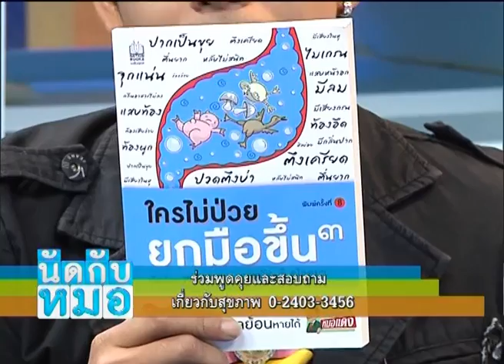โรคกระเพาะ-dr.tv-หมอนัท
โรคกระเพาะอาหารเกิดขึ้นได้อย่างไร วิธีการรักษาโรคกระเพาะให้หายขาด การทานยาลดกรดดีหรือไม่ สมุนไพรใดช่วยรักษาโรคกระเพาะอาหาร

รับชมแบบสดได้ที่เพจ facebook "ใครไม่ปวยยกมือขึ้น"